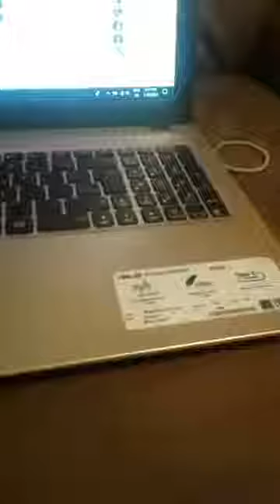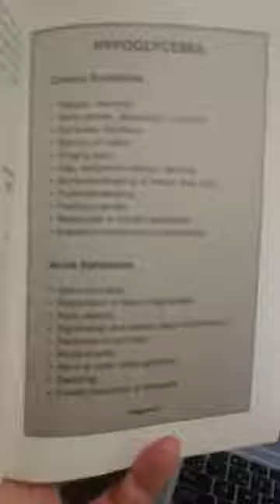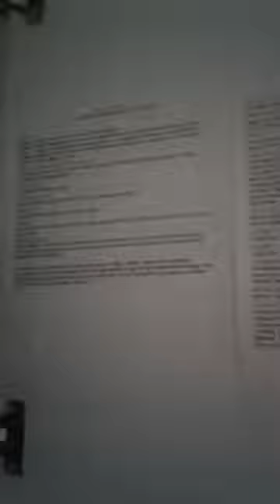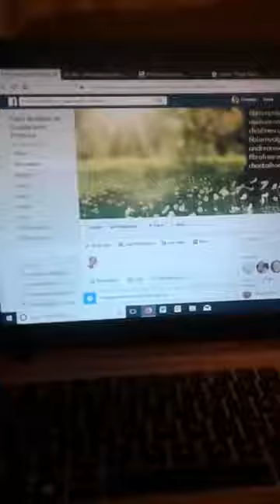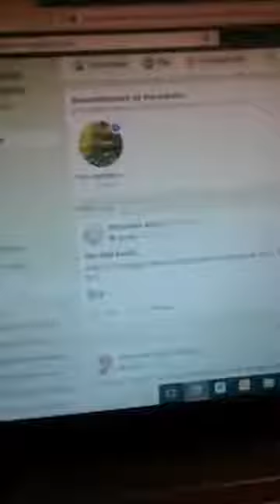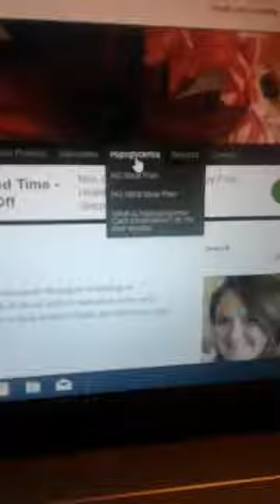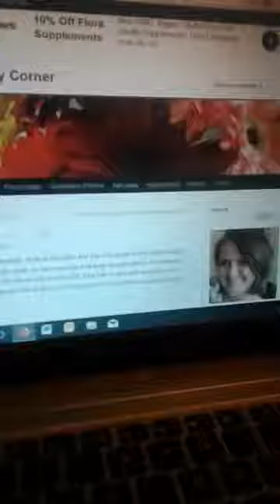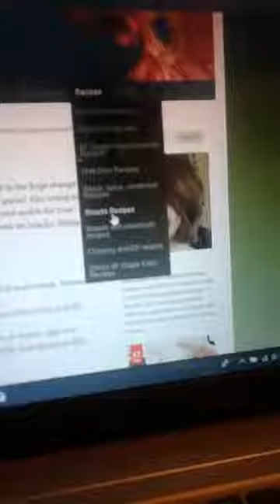hypoglycemia carb intolerance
About half of people with fibromyalgia also have carb intolerance or the more intense Hypoglycemia (HG). If you have fibromyalgia, it will be a great help to you to do the HG diet for a month to see if it helps some of your symptoms. HG symptoms and fibro symptoms overlap, so you could be totally clear of fibro symptoms, but still have HG symptoms.